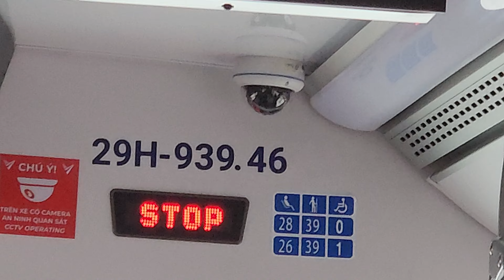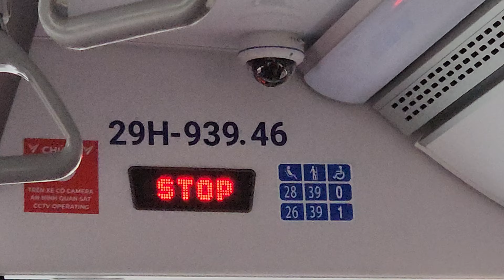My very last OCP5 ride from 478 Minh Khai to Mega Grand World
Starting from January 4th 2024, VinBus will rename and reroute the OCP5 to OCT1 for better connectivity between Ocean City and Hanoi